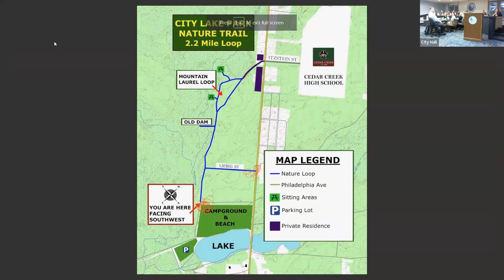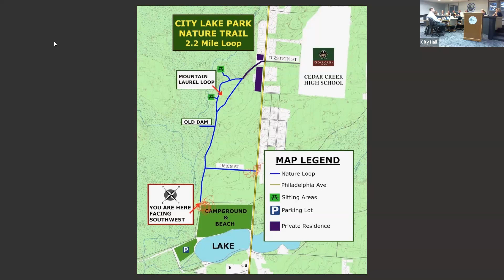8/24/23 Council Meeting Video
8/24/23 Council Meeting Video